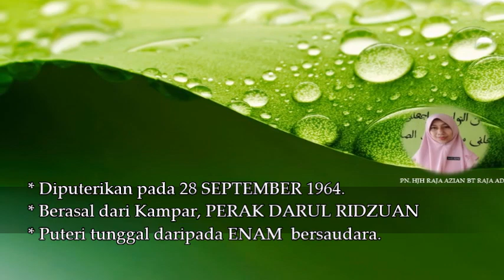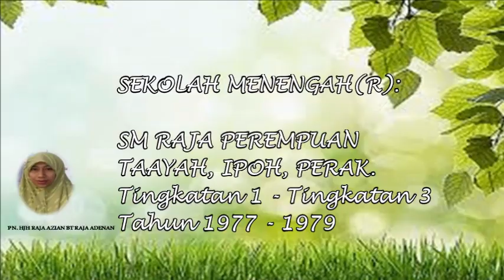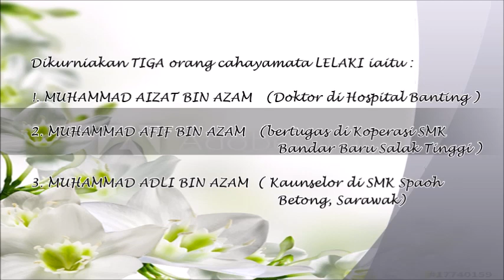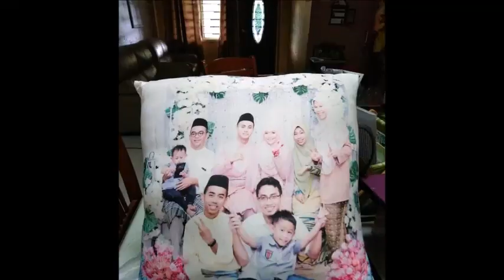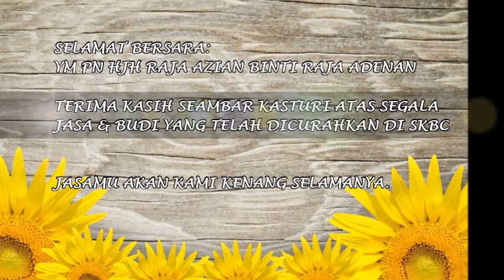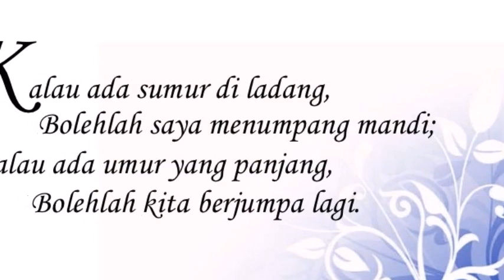MAJLIS PERSARAAN YM PN HJH RAJA AZIAN BINTI RAJA ADENAN - MAKLUMAT DIRI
Majlis telah diadakan pada hari Jumaat , 23 November 2018 di Dewan Seri Gemilang, SK Bukit Changgang. Jutaan terima kasih yang tak terhingga atas segala jasa dan bakti beliau  mendidik anak-anak di sini. Rupanya hampir 16  tahun beliau berkhidmat di SKBC. Terima kasih atas segalanya.